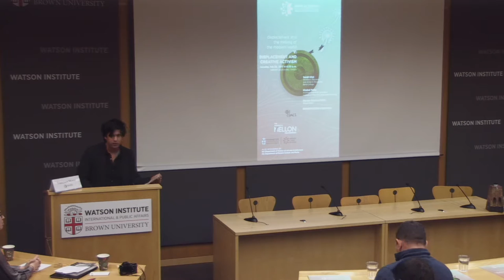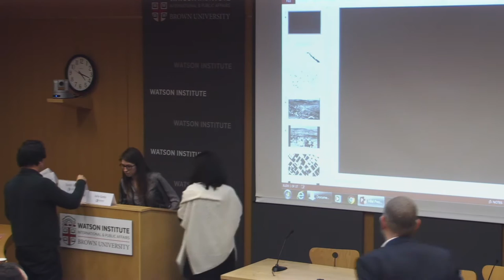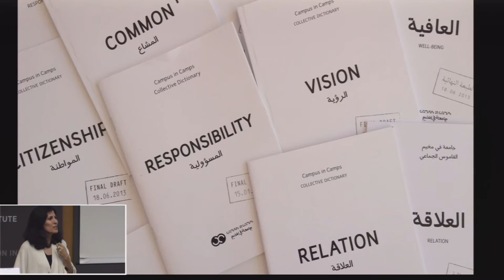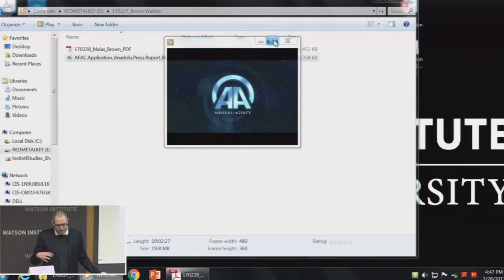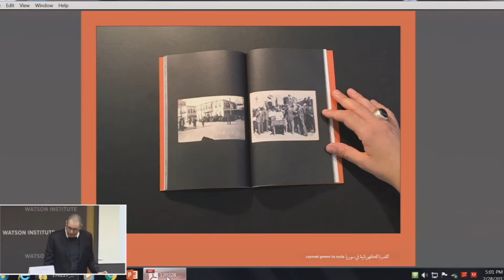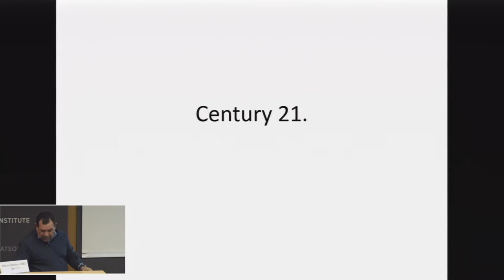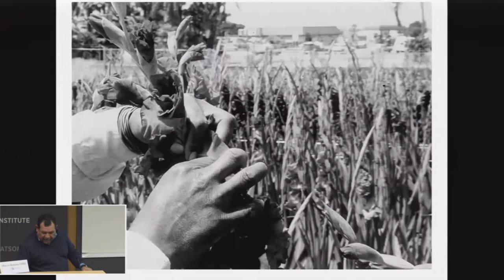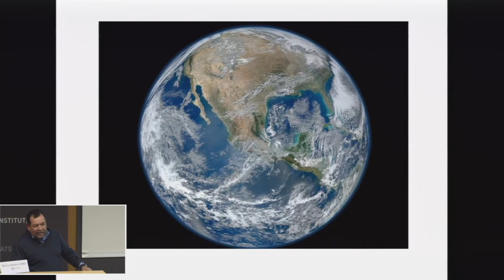Mellon Sawyer Seminar on Displacement | Displacement and Creative Activism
Skip ahead to main speaker at 6:41

Displacement has been a structuring force impacting the work of creative practitioners around the globe throughout the modern period. As a prominent factor shaping forms of subjectivity, power relations of inclusion and exclusion, and institutions of state authority and industrial and creative production, displacement has served as a site of resistance for artists, architects, and other creative practitioners while simultaneously molding the frameworks and institutions through which they seek to engage the world.

This fifth seminar in the Displacement and the Making of the Modern World series seeks to bring together creative practitioners from multiple disciplines and mediums to engage with the question of how displacement has guided their work and how their creative practice serves as a sometimes physical impediment to the borders, state powers, political economic relationships, and other forces driving displacement. This seminar will begin by allowing the artists and architects assembled here to introduce their work and subjective relationships to displacement before moving into a discussion of how their work serves as both a locus of resistance and a site of institutional critique.